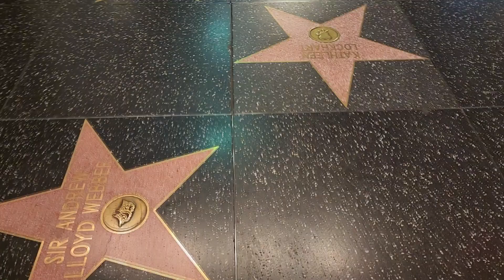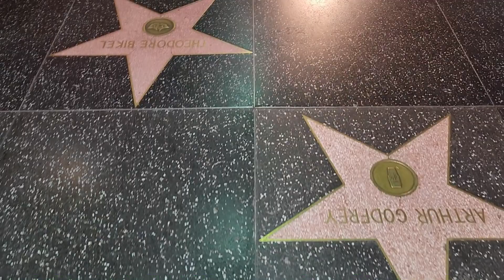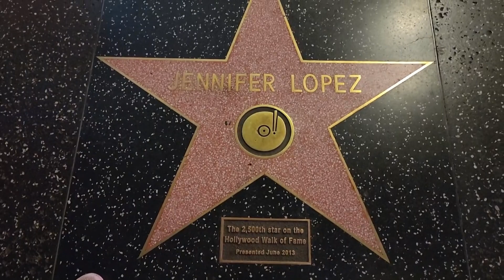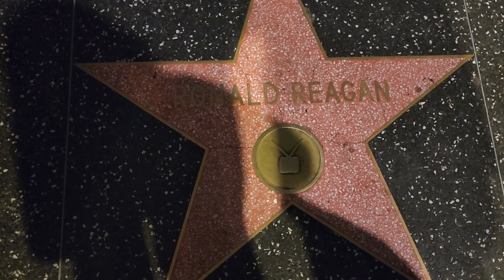EP# 17 Molly Thao Coj nej ncig saib Chaw zoo nkauj nyob teb chaws Mes kas